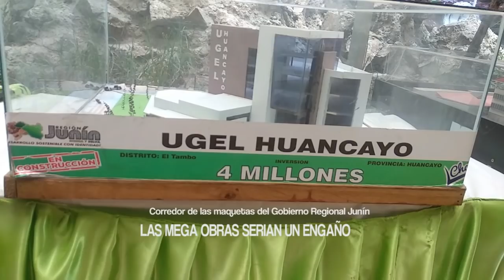Junín: Las mega obras serian un engaño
A puertas de finalizar la gestión del gobernador regional Angel Unchupaico, existe un gran descontento de su gestión por parte de los consejeros regionales.